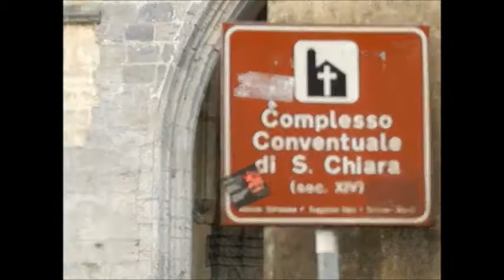Basilica santa Chiara, le scritte sataniche